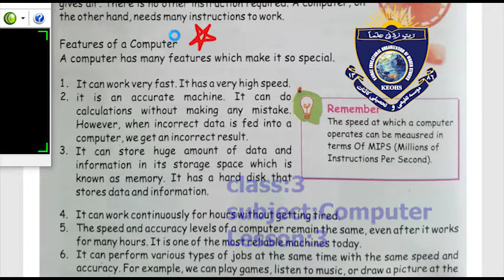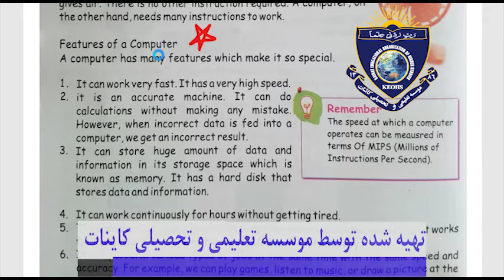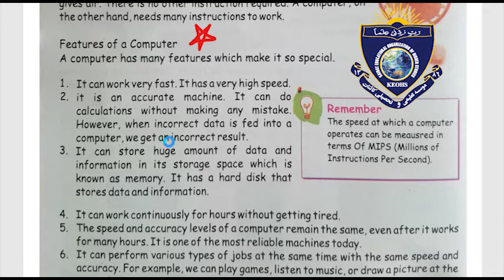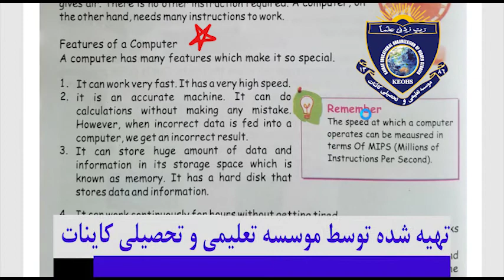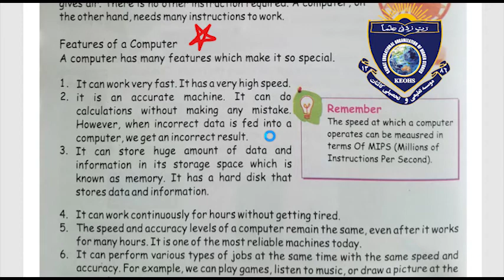Class 3rd computer lesson 3